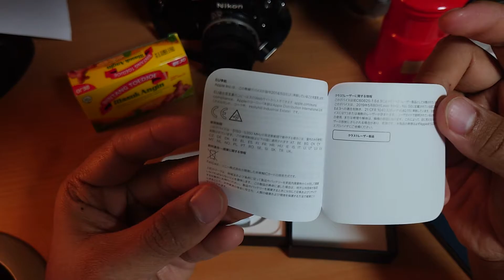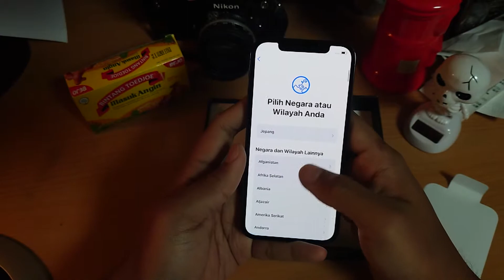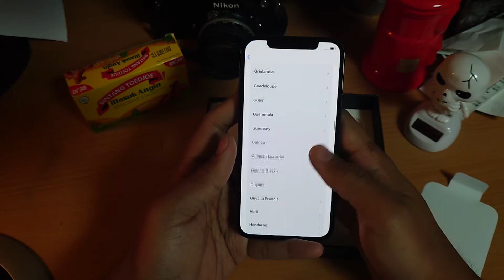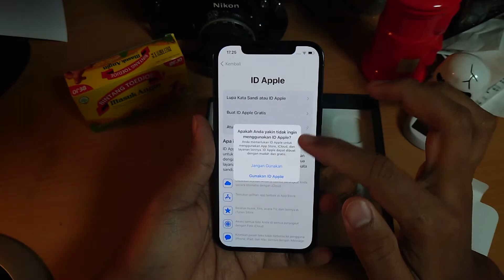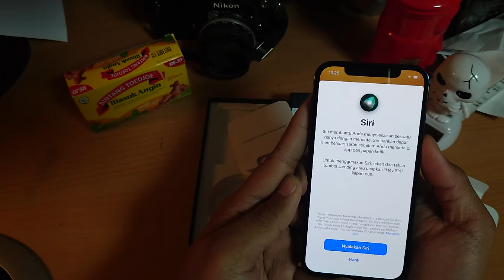Unboxing iPhone 12 pro Indonesia Jepang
Assalamualaikum di video kali ini saya akan unboxing iPhone 12 pro regional Jepang mohon maaf bila banyak kekurangan 🙏